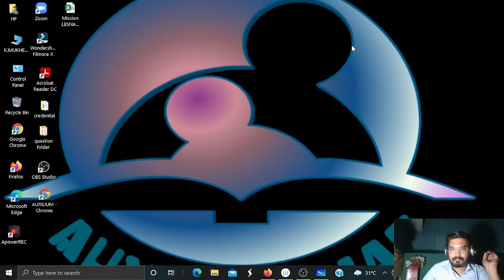Introduction to Environment and Ecology PART-2 | upsc cse 2021| lecture by : Krishna Mukherjee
FULL CLASS LECTURE ARE AVAILABLE HERE BY THE FACULTY OF MUKHERJEE NAGAR
Hello my fellow aspirants
first of all welcome to Auxilium IAS network , we are glad that you trusted on our values and work.
Our main motto is bring up the market study at without any cost appearance
your support and belief are the main source for us to create better effective session  .
join us for upcome foundation batch
seat are limited so hurry up!
                                                              Regard :
                                                   AUXILUM IAS, DELHI